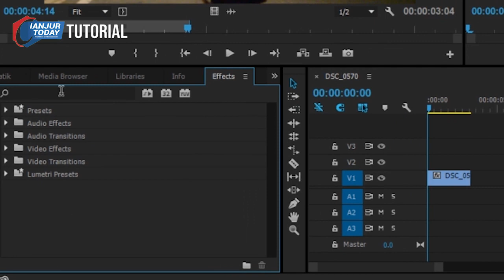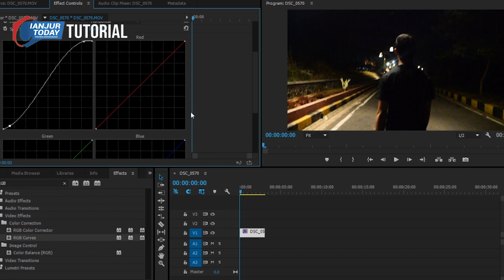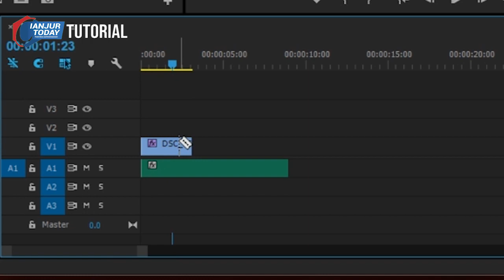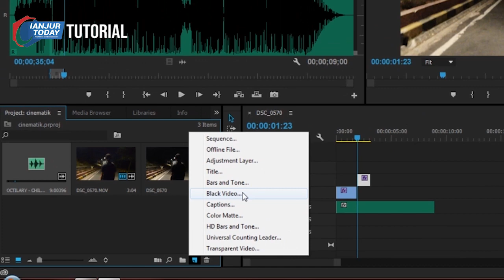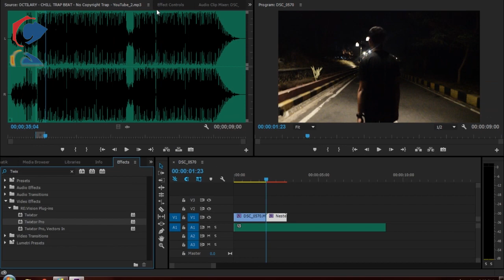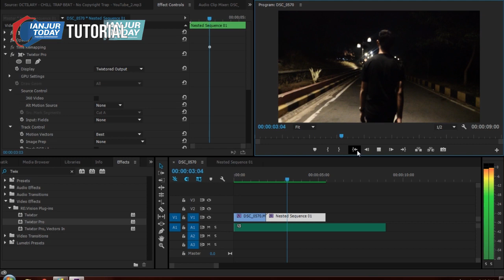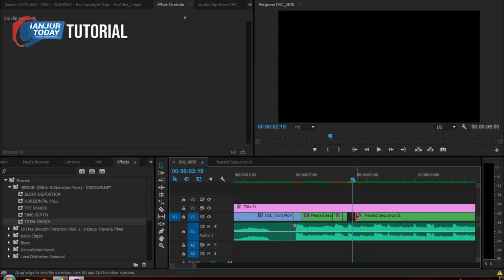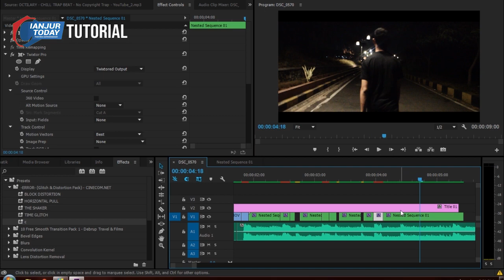Cara Membuat Video Sinematik di Adobe Premiere Pro Dengan Sangat Mudah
Di Video tutorial kali ini Cianjur Today akan memberikan tips and trikcara membuat video Sinematik Dengan sangat mudah, simak Videonya sampai selesai ya guys

Kunjungi Website Resmi Kami Di untuk Melihat Berita-Berita Terupdate Dan Terhangat!
Cara Mudah Mengedit Video Menjadi CINEMATIC Seperti Film Hollywood Terbaik 2019
KLIK JUGA ICON LONCENGNYA BIAR KALIAN GAK KETINGGALAN TUTORIAL-TUTORIAL SELANJUTNYA DARI CIANJUR TODAY.

Halo Sobat Today .
Kali ini cianjur Today akan berbagi cara mengedit video menjadi lebih cinematic seperti film hollywood dengan mudah .

Backsound : Take You there (Feat.Ria Choony)

Host   : Zulfa Syaiful
Editor : Zulfa Syaiful